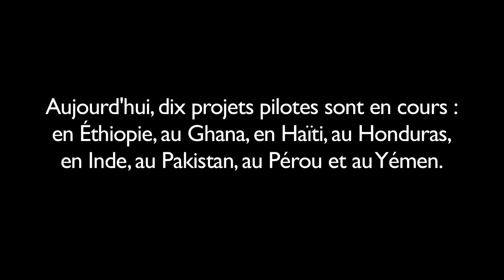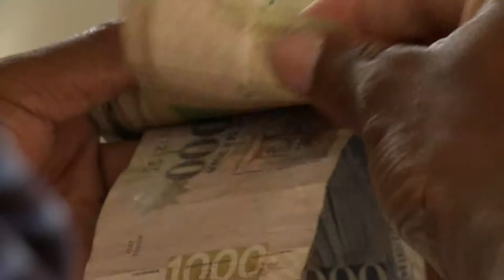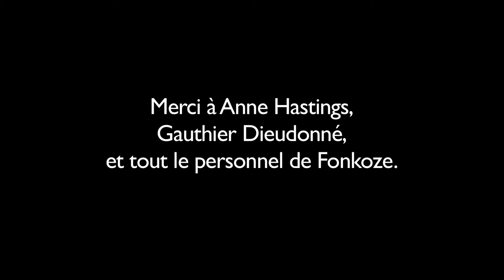Chemen Lavi Miyò: Vers une vie meilleure (français)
Chemen Lavi Miy?: Vers une vie meilleure (fran?ais) from CGAP.

Ce documentaire de huit minutes suit des travailleurs sociaux dans le Plateau central dapos;Ha?ti dans leur collaboration avec les nouveaux membres dapos;un programme qui vise ? atteindre les personnes vivant dans lapos;extr?me pauvret?. Le programme - Chemen Lavi Miy? ou ? Vers une vie meilleure ? en cr?ole ha?tien - exp?rimente une nouvelle approche pour aider les personnes vivant dans lapos;extr?me pauvret? ? amorcer la transition vers un mode de vie durable. Structur? et intensif, ce programme allie appui aux moyens dapos;existence et aide ordinaire ? la formation et ? la gestion financi?re de sorte quapos;? la fin de tout juste 18 mois, les participants soient dot?s de comp?tences et dapos;un plan dapos;affaires pour sortir de la pauvret?. Les gestionnaires de cas ? accompagnent ? actuellement les femmes dans les premi?res phases de leur p?riple pour sortir de lapos;extr?me pauvret? -- p?riode caract?ris?e par de profondes am?liorations dans leurs vies, mais aussi par quelques d?boires. Nous assistons ? la remarquable transformation qui sapos;op?re dans la vie de ces femmes, mais aussi dans leurs espoirs et projets dapos;avenir. Apr?s une s?rie de projets pilotes ex?cut?s dans trois r?gions dapos;Ha?ti, le programme est ? pr?sent pr?t ? ?tre transpos? ? plus grande ?chelle dans le Plateau central. Anne Hastings, la directrice du programme, veut changer dapos;?chelle pour permettre ? Chemen Lavi Miy? dapos;atteindre chaque village dapos;Ha?ti et prouver ainsi au monde quapos;il existe ? une m?thode ?prouv?e et transposable pour accompagner des personnes qui luttent pour sortir ? de lapos;extr?me pauvret?. Nul besoin dapos;?tre un g?nie pour appliquer ce mod?le et ?liminer ce type de pauvret? dit-elle : ? il faut juste du d?vouement ? travailler avec ce groupe de population. ?

?crit et produit par Jeanette Thomas
Cam?ra/montage: Peter Cairns